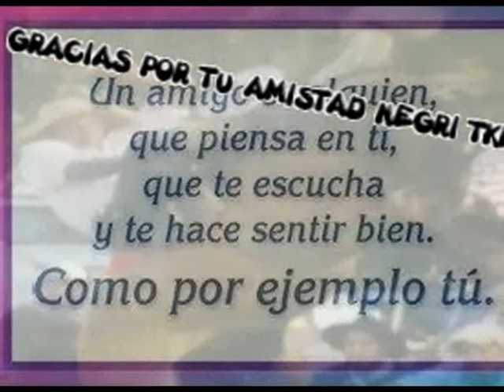para cristian de gaby